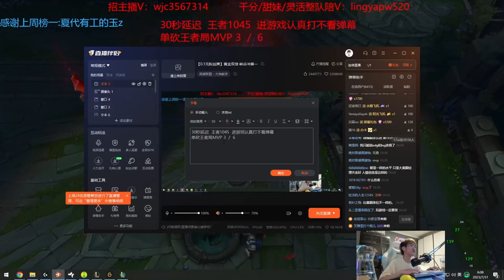Rank 1 Xerath: His Snipes are Absolutely INSANE!